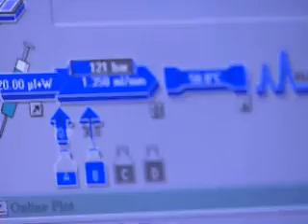Iams Feeding Studies Video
Our studies ensure that our food tastes good, and that it helps pets thrive inside and out. Read more about it from people who have paid us a visit: